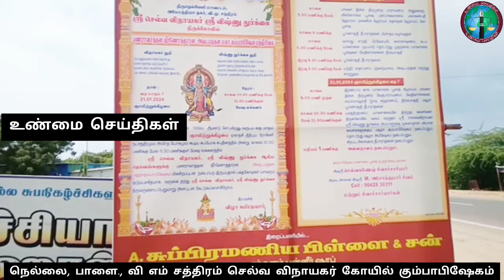நெல்லை, பாளை., வி எம் சத்திரம் செல்வ விநாயகர் கோயில் கும்பாபிஷேகம்